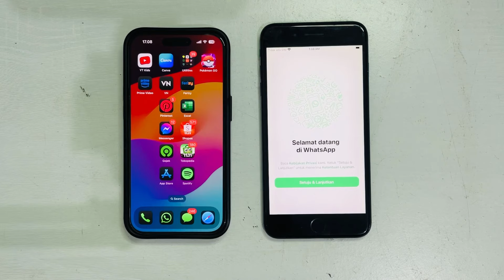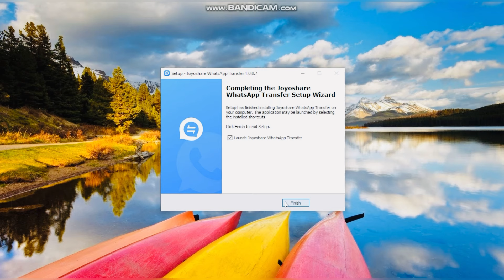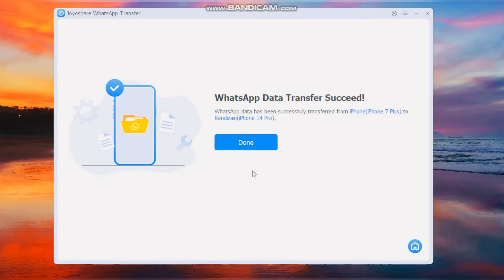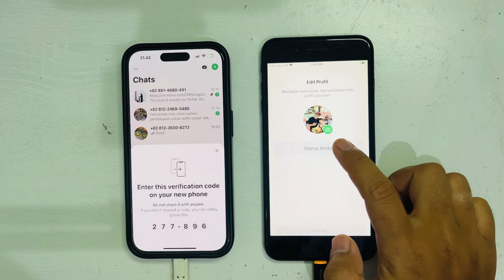Cara Transfer WhatsApp iPhone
Use Joyoshare WhatsApp Transfer to transfer, backup, restore, and export WhatsApp data.